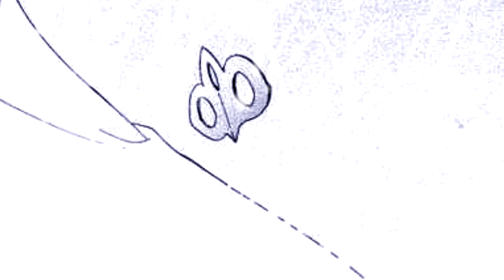Fushigi Yûgi Genbu Kaiden Opening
This is a purely fan-made anime opening I have made for the manga series.